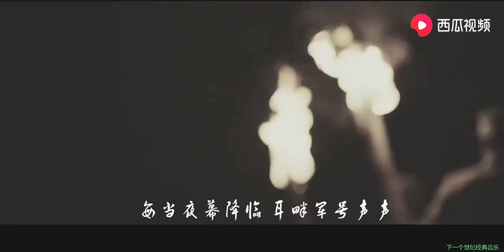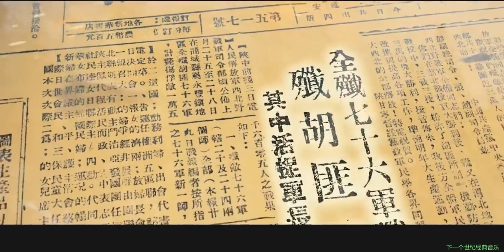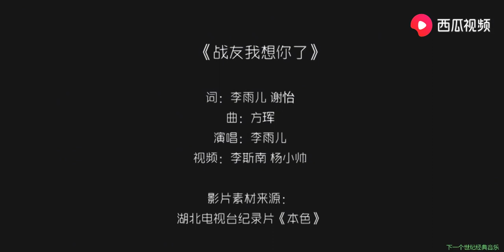《战友 , 我想你了》李雨儿